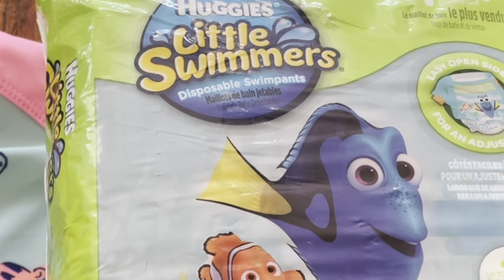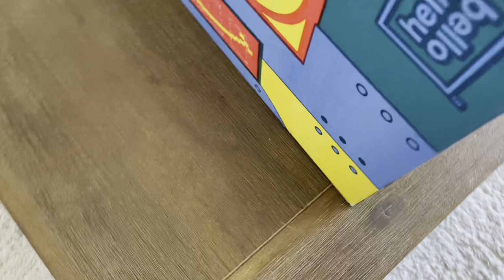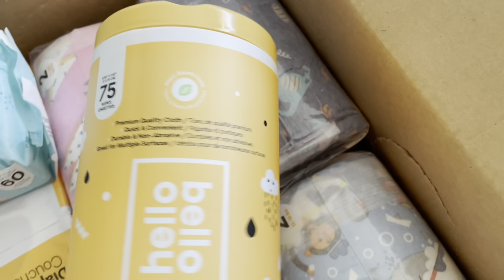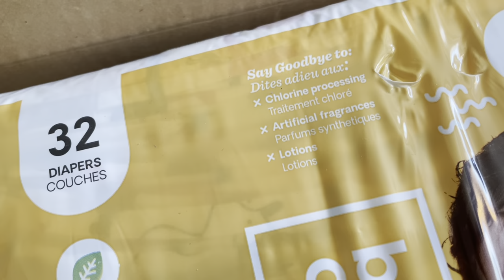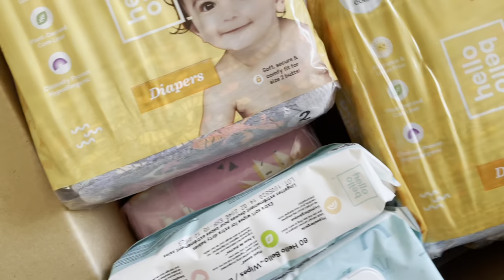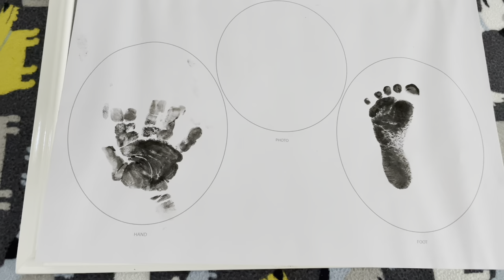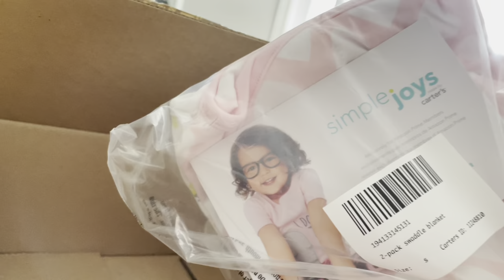Post-Partum Vlog: 31 Days (1 MONTH OLD) | First swim in the pool | Hello Bello Diaper Unboxing